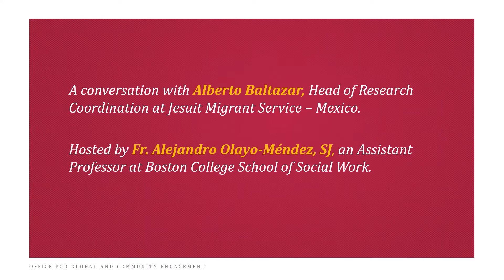A Call to Global Encounter and Solidarity with Migrants Featuring Alberto Baltazar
In this video, Alberto Baltazar will discuss the Northern Triangle Central American migration. This presentation is in Spanish. Closed captioning is provided in Spanish, English, and Portuguese.

En este vídeo, Alberto Baltazar, hablará de la migración centroamericana del Triángulo Norte. Esta presentación es en español. Se proveen subtítulos en español, inglés y portugués.

Neste vídeo, Alberto Baltazar discutirá a migração centro-americana do Triângulo Norte. Esta apresentação é em espanhol. As legendas ocultas são fornecidas em espanhol, inglês e português.